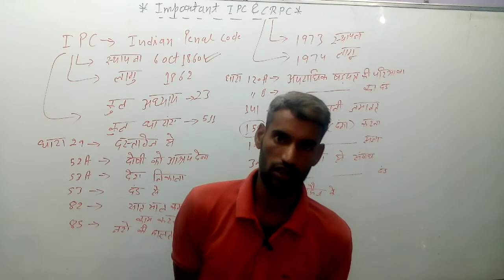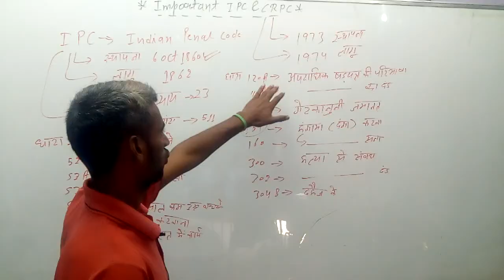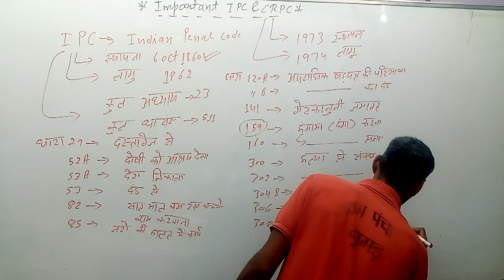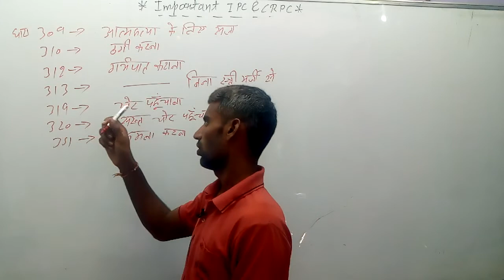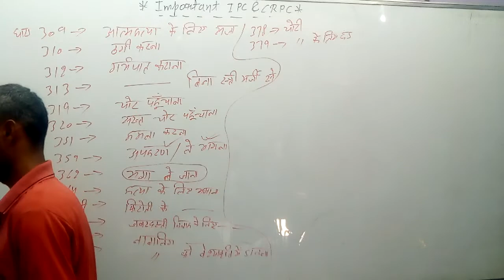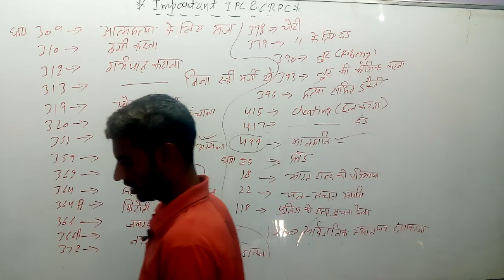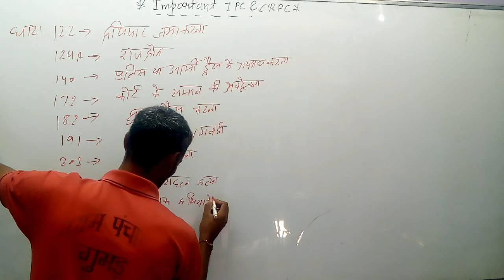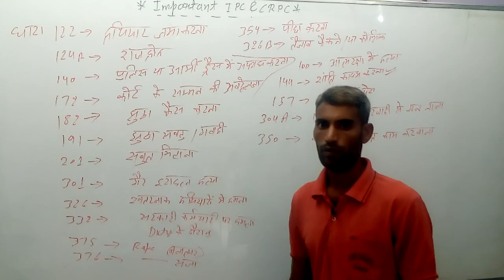Most important IPC CrPC by Ankush Saini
Ek hi video mein IPC CrPC ki sari Dara hai
Haryana exam ke liye most important  CrPC aur IPC
Haryana ke exam ke liye IPC CrPC ki class mein khatm by Ankur Saini